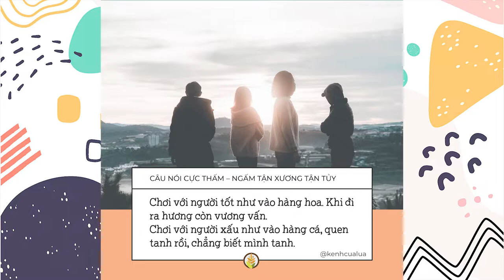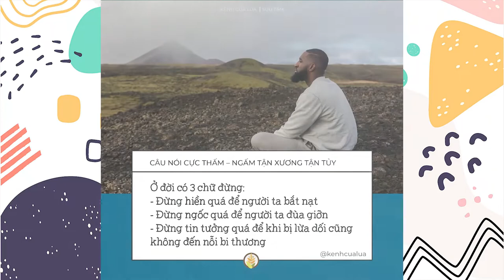Những Câu Nói Hay - Ngấm Tận Xương Tủy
Những câu nói hay, bạn nên nghe !